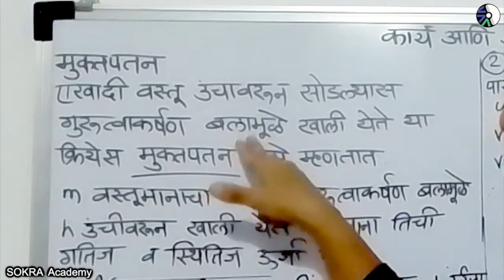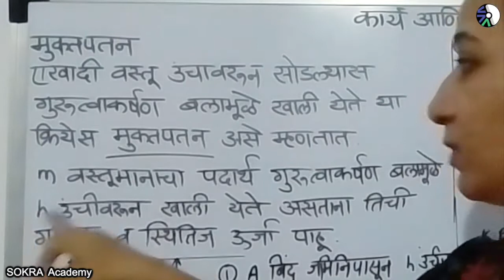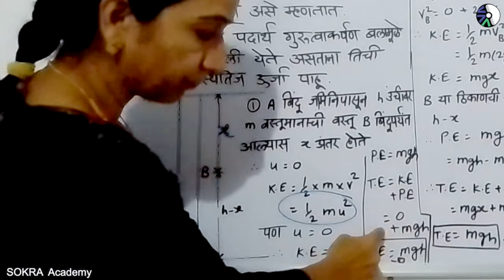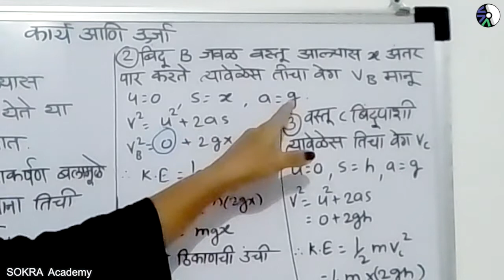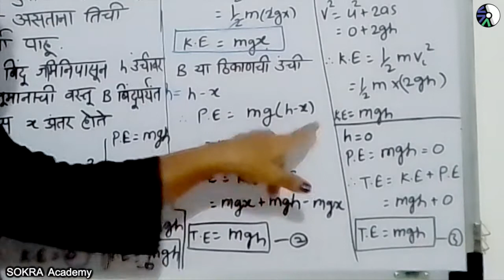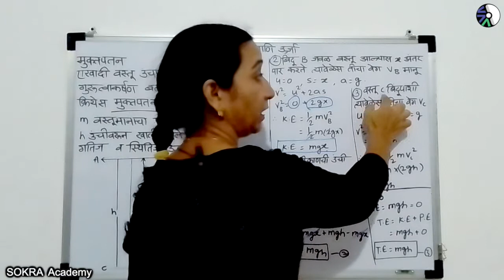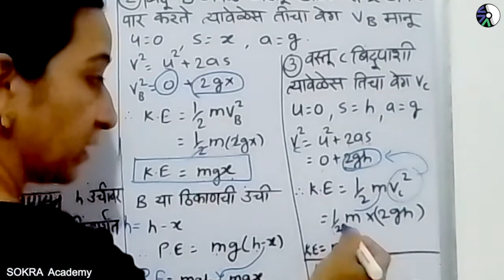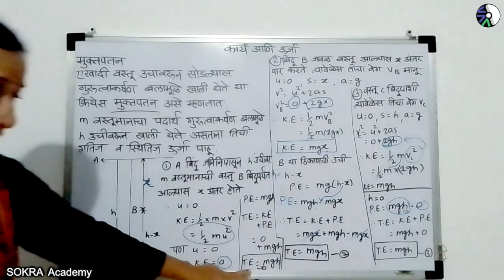9th Science Marathi : ९वी : विज्ञान प्रकरण २.5 : कार्य आणि ऊर्जा ( मुक्तपतन )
Download our android app for  learning  with interesting quizzes

इयत्ता ९वी : विज्ञान आणि तंत्रज्ञान
प्रकरण २ : कार्य आणि ऊर्जा

मुक्तपतन (Free fall)